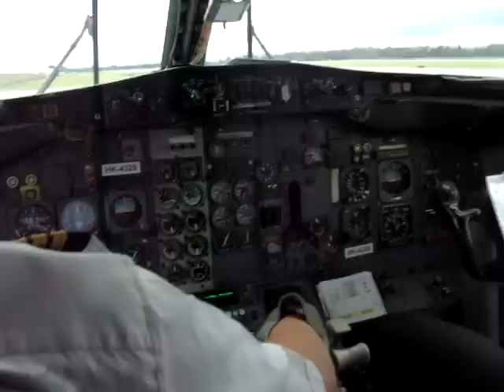CABINA DE AVION BOEING 737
SALIENDO DEL AEROPUERTO EL DORADO DE BOGOTA VIA PURTO INIRIDA GUAINIA EN UN AVION DE CARGA DE AERO SUCRE